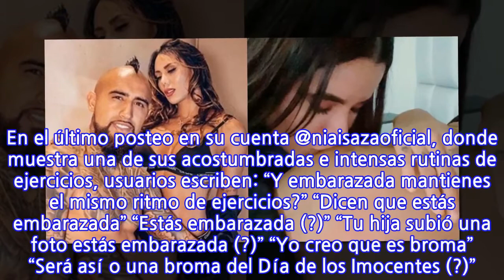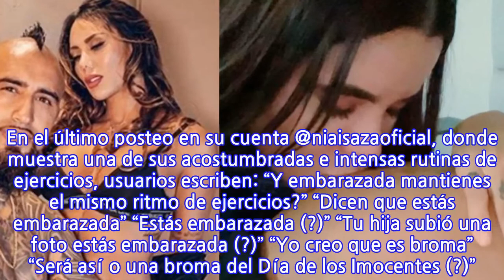“Será una broma del Día de los Inocentes…?”: el mensaje que posteó en su...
“Será una broma del Día de los Inocentes…?”: el mensaje que posteó en su Instagram la hija de la polola de Arturo Vidal Poco antes de la medianoche de este lunes, Día de los Inocentes, Daniela Isaza posteó en las historias de su Instagram @hdanielaisaza una foto en la que aparece besando un vientre femenino. La foto es acompaña por los emojis de una guagua y los que representan celebración, un corazón y una cara con ojos de corazón. Sobre el vientre aparece la mano de una mujer, la cual, por los tatuajes, corresponde a Sonia Isaza, madre de Daniela y polola de Arturo Vidal. Esta es la imagen mencionada: En tanto, aquí una imagen de una de las últimas historias que Sonia Isaza compartió en su propio Instagram. Aparece al centro y se puede apreciar los tatuajes en su mano derecha. Con respecto a la historia de Daniela, hija de 22 años de la modelo fitness colombiana de 37, es comentada en el propio Instagram de la pareja de Vidal. En el último posteo en su cuenta @niaisazaoficial, donde muestra una de sus acostumbradas e intensas rutinas de ejercicios, usuarios escriben: “Y embarazada mantienes el mismo ritmo de ejercicios?” “Dicen que estás embarazada” “Estás embarazada (?)” “Tu hija subió una foto estás embarazada (?)” “Yo creo que es broma” “Será así o una broma del Día de los Imocentes (?)”. Sonia Isaza es madre soltera de dos hijos, dueña de una figura muy cultivada. Se hizo famosa como modelo y participante de competencias fitness. Tiene 3,1 millones de seguidores en su Instagram, donde comparte sus rutinas de ejercicios, junto con retratos muy sexys. Su relación con el futbolista Arturo Vidal comenzó en 2018 y se dio a conoce públicamente en enero de 2019.
INFORMATION
• Source: glamorama